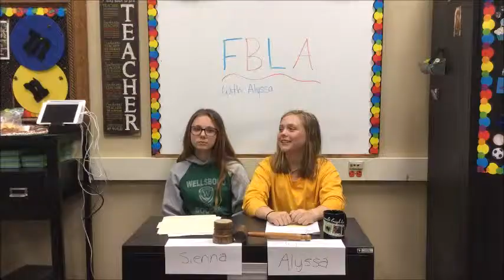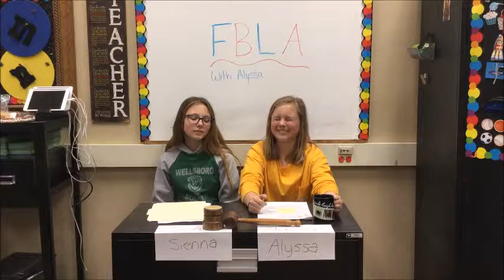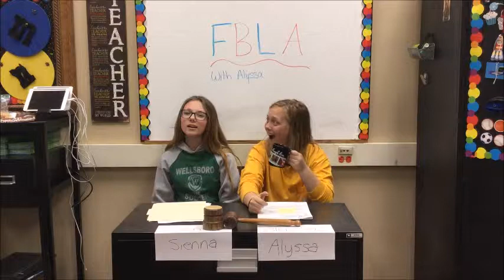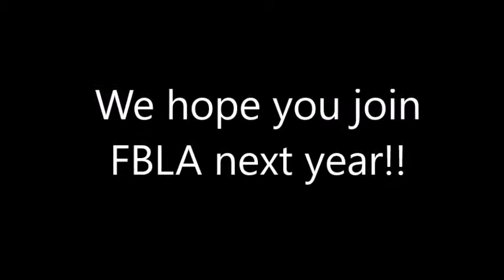fbla 2019 edited